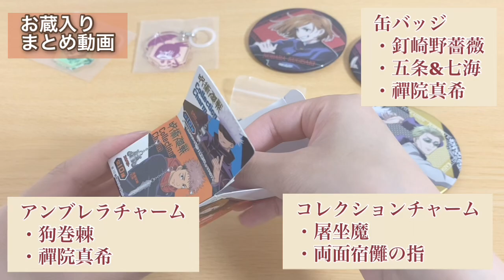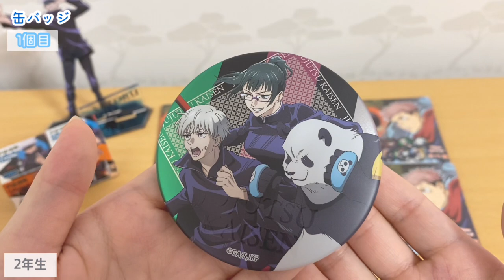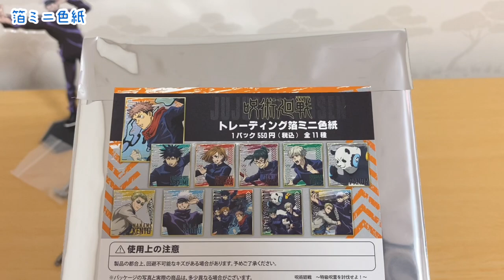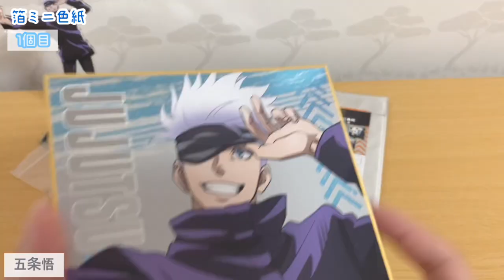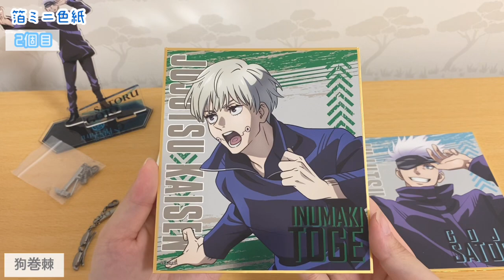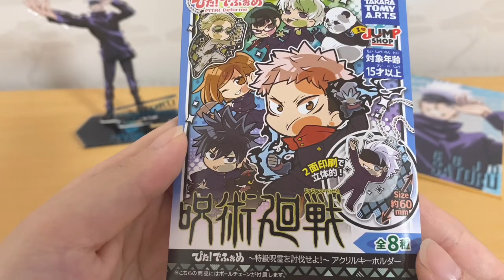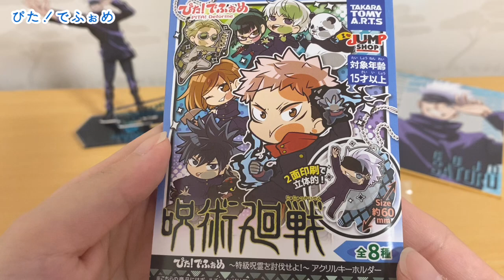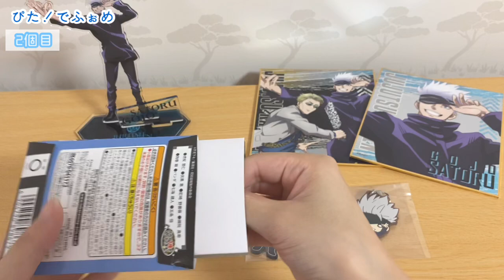【呪術廻戦】呪術廻戦フェア(JUMP SHOP)1万円分開封！～特級呪霊を討伐せよ！～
呪術廻戦・東京リベンジャーズ・鬼滅の刃を主に
グッズ開封 & 購入品紹介などをしています😆

コメントもぜひ！